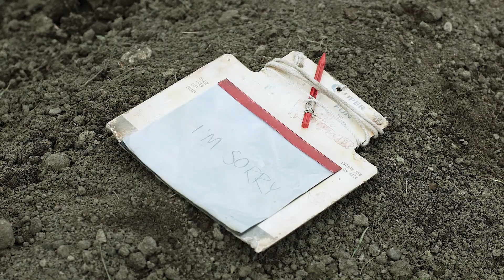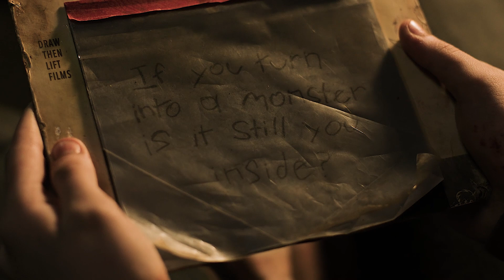The Last of Us || Can I Exist (+1x09)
Spoiler Warning: Season 1 of The Last of Us

Song: Can I Exist by MISSIO
Software: Adobe Premiere Pro
Fandom: The Last of Us (TV Show)
Colouring: Mine